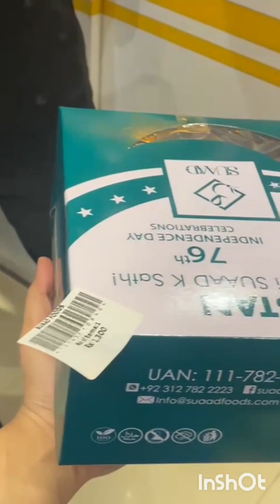Sunday funday (bhabhi Milne ai)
YouTube family
must watch
Sikh rahi hoon